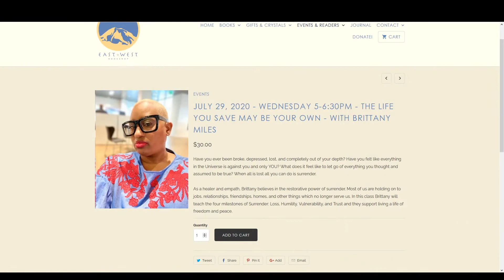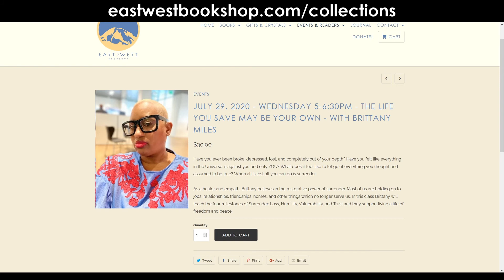The Dr. Pat Show: The Life You Save May Be Your Own with Special Guest Brittany Miles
The Dr. Pat Show: Talk Radio to Thrive By! The Life You Save May Be Your Own with Special Guest Brittany Miles

Host Brittany Miles of Miles 2 Go: How to lose to gain it all is back today to talk about her new class - The Life You Save May Be Your Own. It’s her signature teaching of how she brought herself back from the cliff during 2016. Brittany will talk to us about her 3-step process today but if you want to learn more sign up for her Zoom class with East-West Books in Seattle Monday 7/29 5 PM

The Dr. Pat Show

Miles 2 Go Coaching